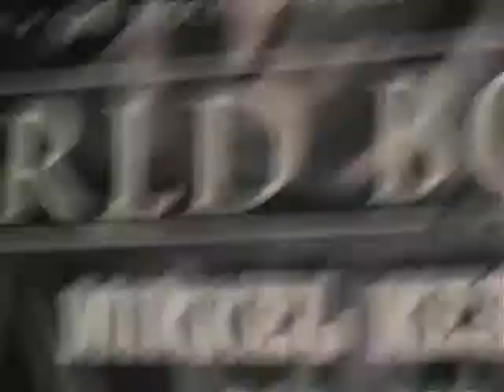(FightFanNation.com) Andre Ward-Mikkel Kessler Press Conference Part One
Andre Ward-Mikkel Kessler Post Fight Press Conference